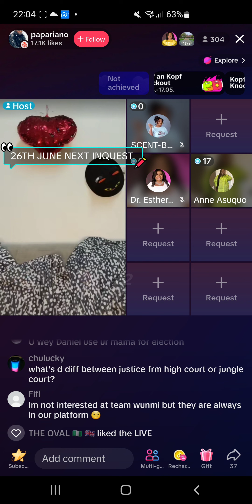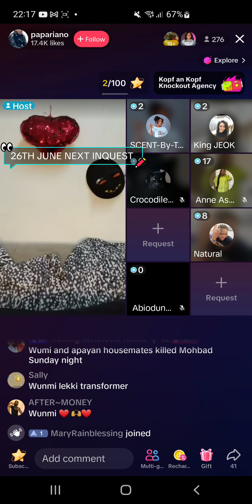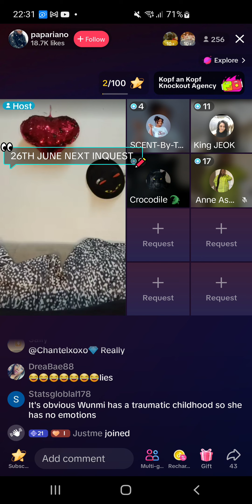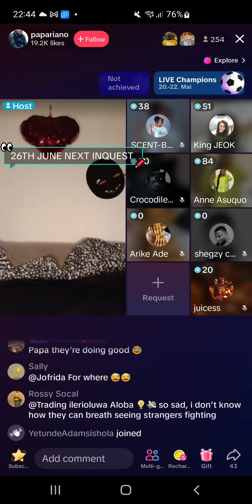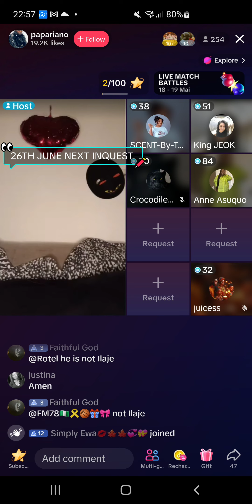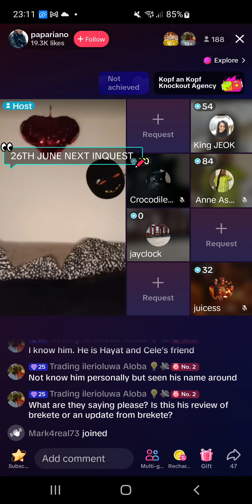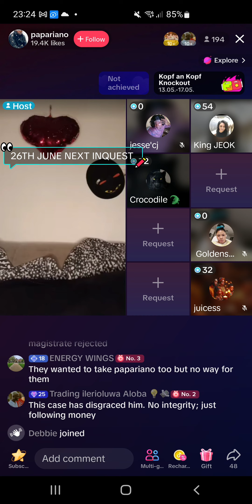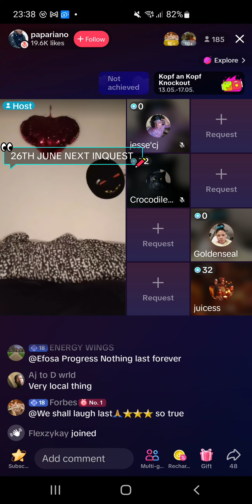18 May 2024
Justice 4moh still continue because we are not relenting until we get the Justice ...Because no DNA NO BURIAL...we moveeeeee